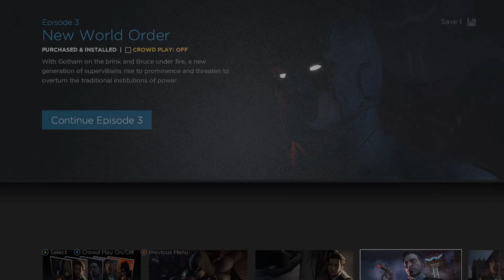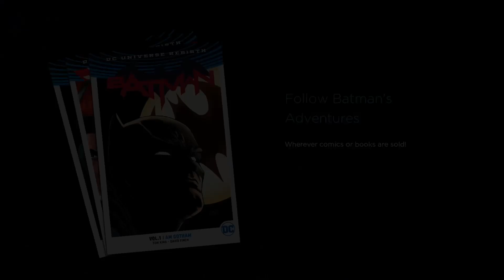Telltale's Batman episode 3 pt 2. Misunderstandings.